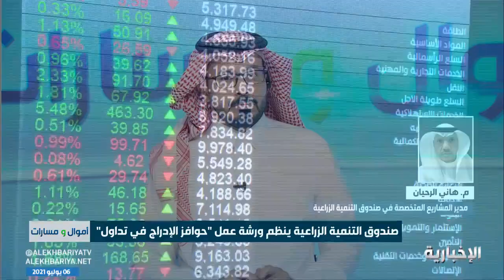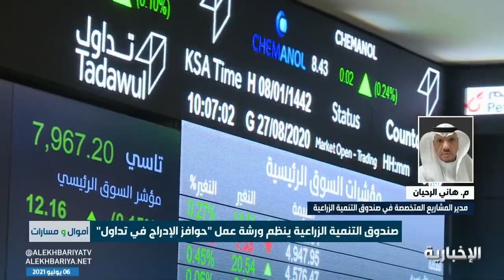ما هي الحوافز التي يقدمها صندوق التنمية الزراعية للشركات المدرجة في السوق؟م. هاني الرحيان يوضحها